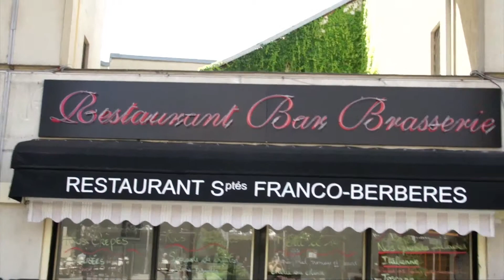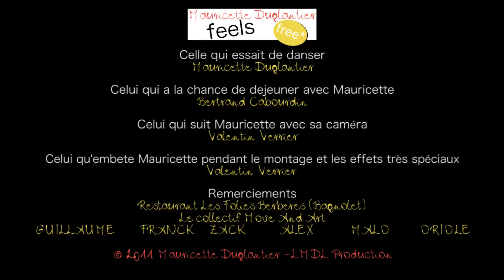Mauricette Duglantier Feels Free au cours de Salsa (Pilote)